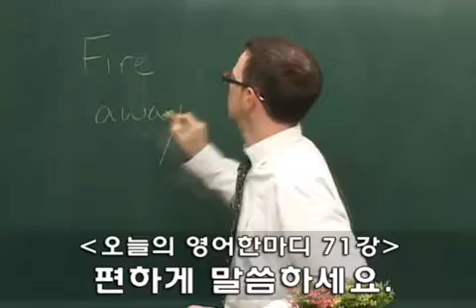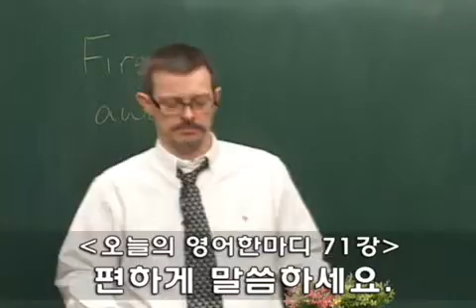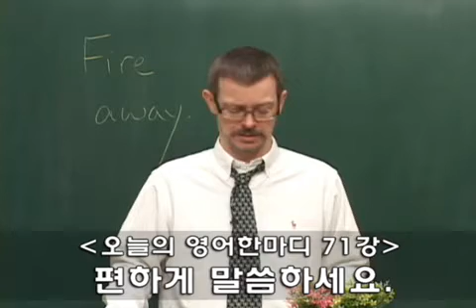[이익훈어학원/ 영어회화] 이익훈어학원 코치쉐인 오늘의 영어 한마디 71회